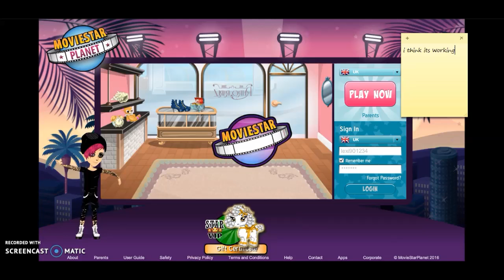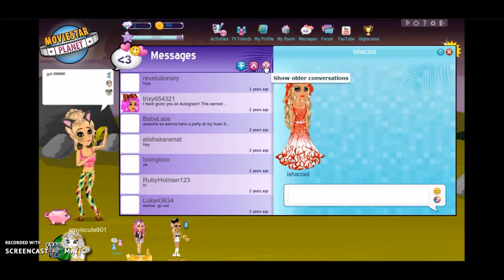Logging Into Old MSP Accounts! 2016!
UK MSP: jasminerock1